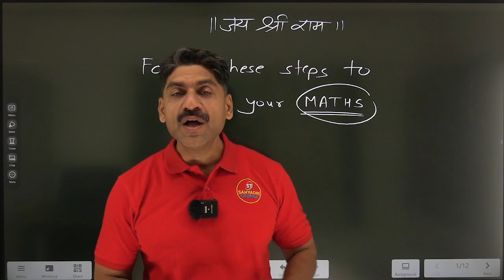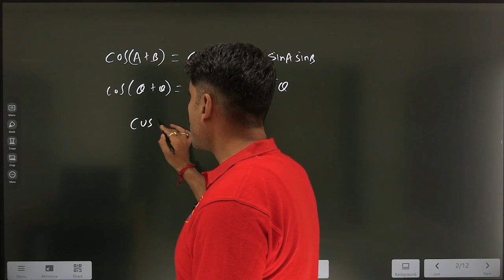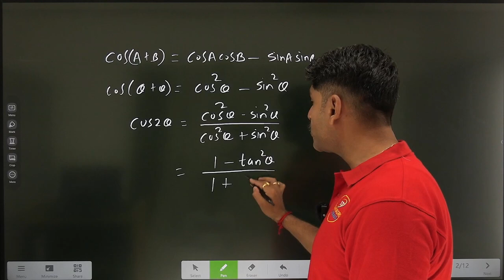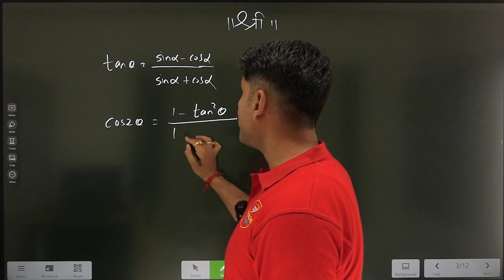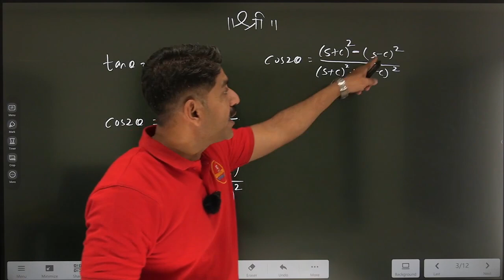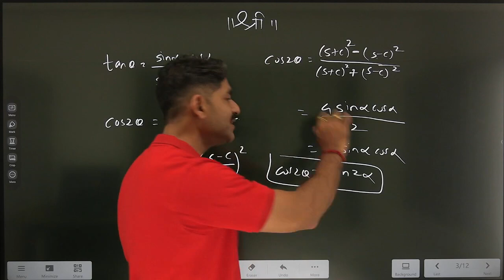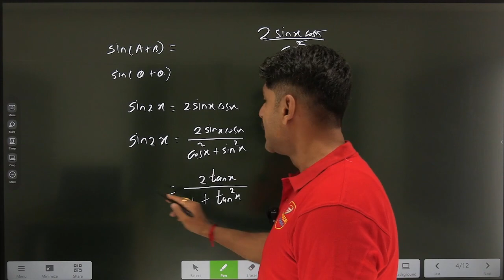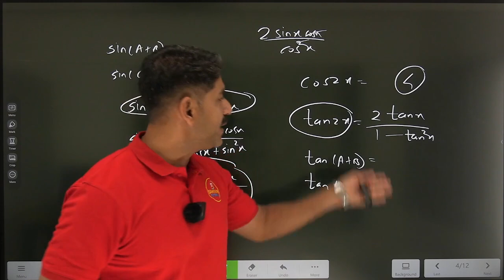Follow These Steps To Improve Your Maths | HSC Board Exam 2024 | Sahyadri Tutorials | Mahesh Sir